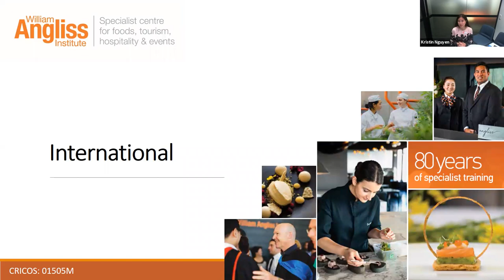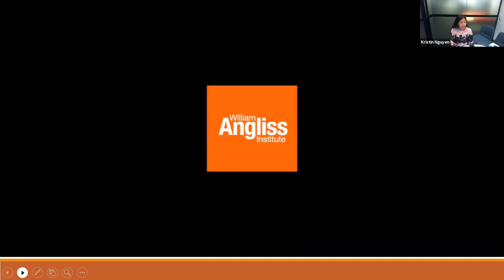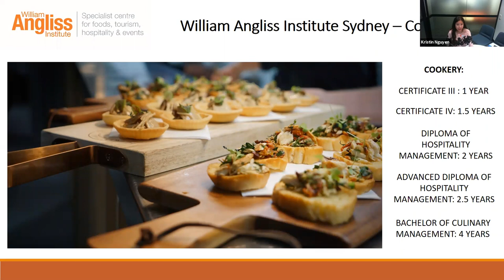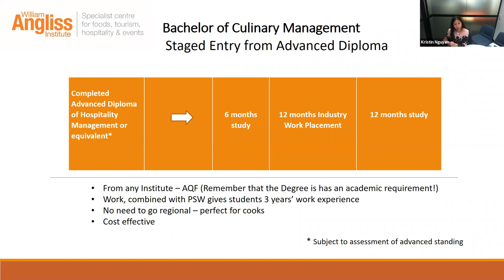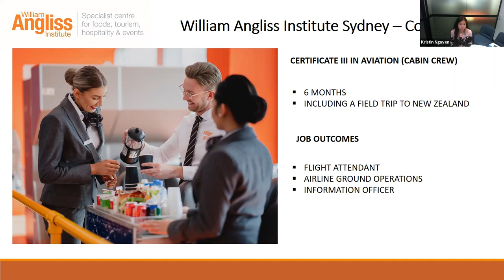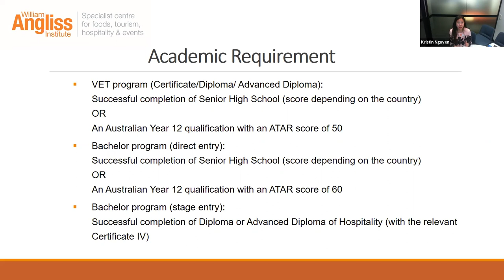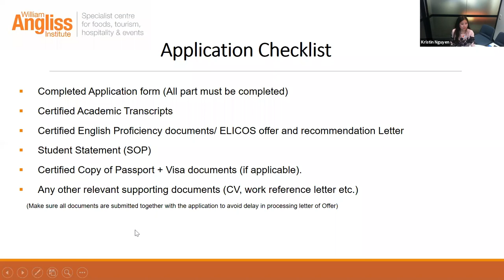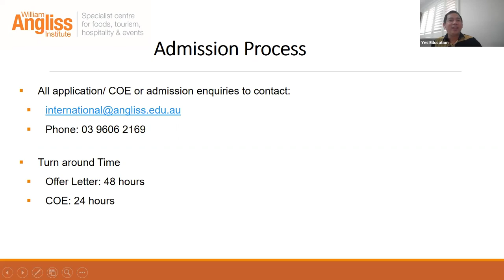William Angliss Institute Webinar Training